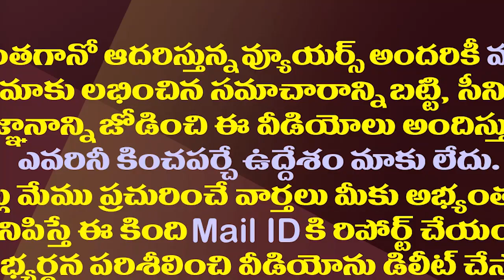16 ఏళ్ళ తర్వాత అక్కడ ఎన్నికలు..పార్టీల పరిస్థితి ఇదీ| Tirupati Corporation Election After 16 Years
16 ఏళ్ళ తర్వాత అక్కడ ఎన్నికలు..పార్టీల పరిస్థితి ఇదీ| Tirupati Corporation Election After 16 Years